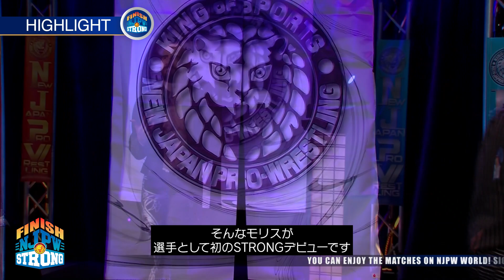【FINISH STRONG】新章突入！激化するライバル抗争の行方は…！？#51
いまアメリカで何が起こっているのか！？
今週のNJPW STRONGを総ざらい！それがFINISH STRONG！
▲00:30 結果速報！SUMMER STRUGGLE USA！
▲01:26 フレッド・ロッサーと成田蓮の抗争が激化！
▲02:29​ メインイベント！VIOLENCE UNLIMITED vs TEAM FILTHY！